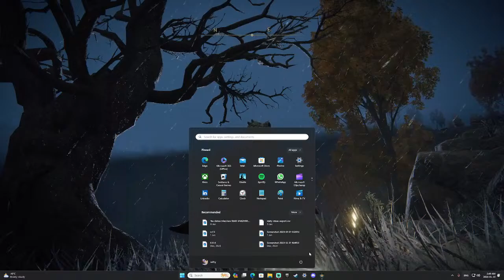Gaming time sans pression 4